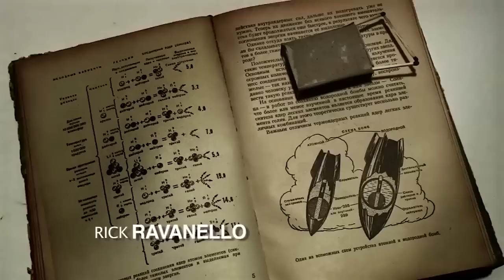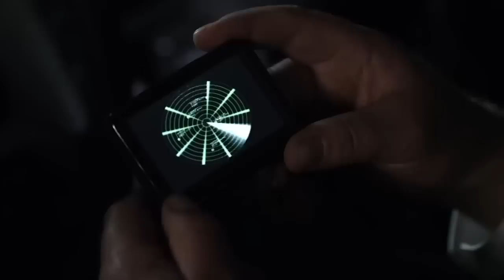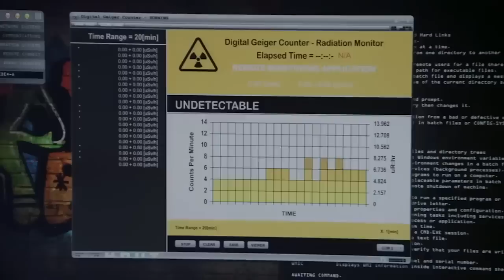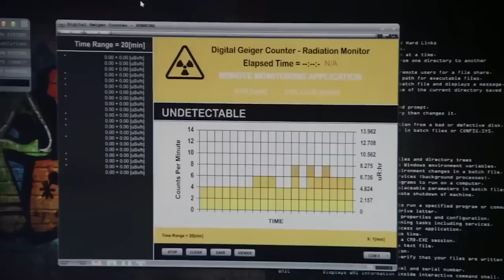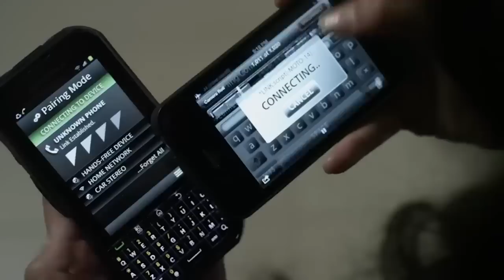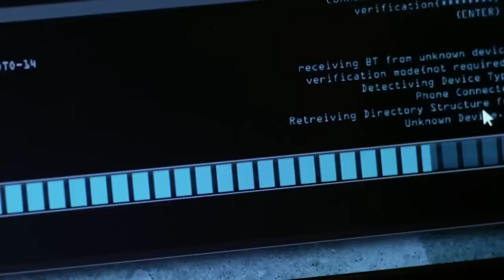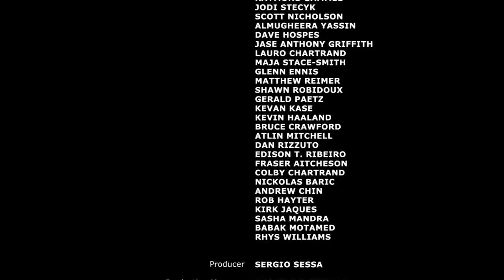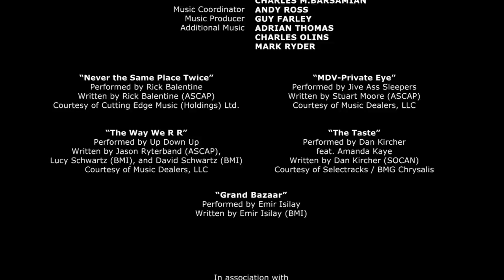FILM ACTION | ANGEL OF DEATH | STEVEN SEAGAL | SUB INDO | FILM TERBARU | FILM TERBAIK 2023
ANGEL OF DEATH | STEVEN SEAGAL | SUB INDO | FILM TERBARU | FILM TERBAIK 2023

Kane dan timnya bekerja untuk melacak penyelundup organ terkenal yang melarikan diri dari serangan itu dan berjanji untuk membawa Kane selangkah lebih dekat ke hantu

Dan akhirnya Anda mencapai V Indo!
V Indo adalah Channel Youtube Indonesia untuk Full Movies dengan pertumbuhan tercepat! Kami memposting film baru dan menarik setiap hari!